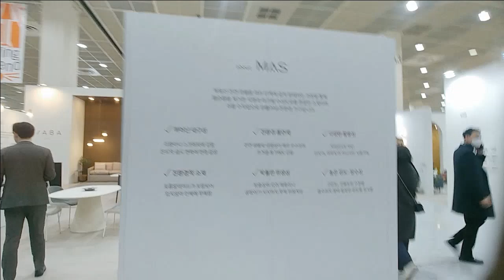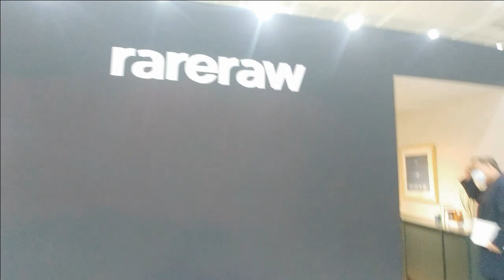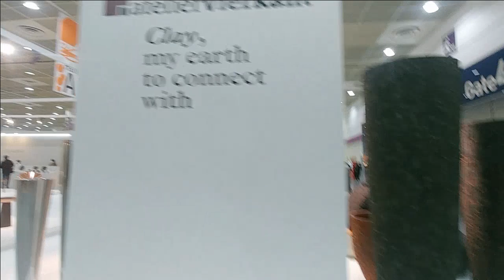2022서울리빙디자인페어 - - 코엑스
2022서울리빙디자인페어 - - 코엑스